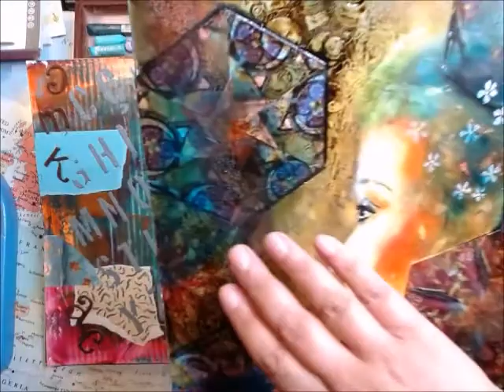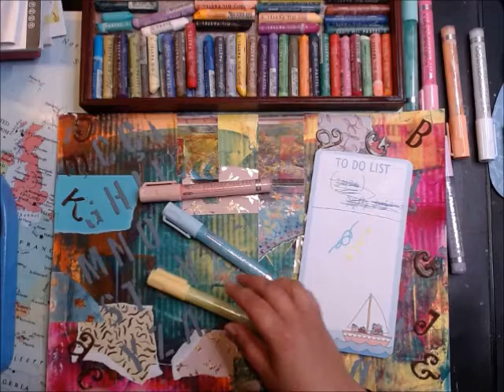Mixed media abstract in acrylic and oil pastels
Some time ago I tried that infamous art therapy where you just throw randome colours on 10 sheets of papers... now I try to actually turn those 'ugly sheets' into some sort of finished pieces. This time trying to make an abstract face done by 3 sketch lines because. if you are in doubt? - throw a face on it!!..